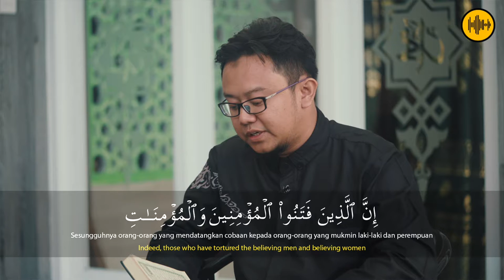UST FAZA UMAR || Al burooj || ISLAMIC STUDIO RECORDS